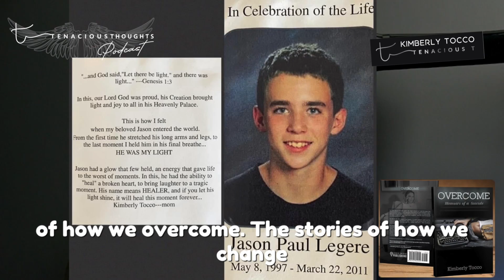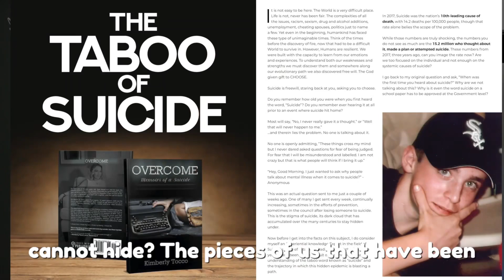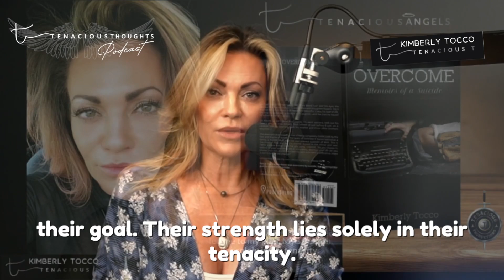The Secret to my Success lies solely in my TENACITY - Share your Story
Stories of overcoming, they are what brings us through our darkest moments. We share our truth and the ugly of the story so we can help others overcome.

All editing, production, filming and writing by Tenacious Productions, ME!